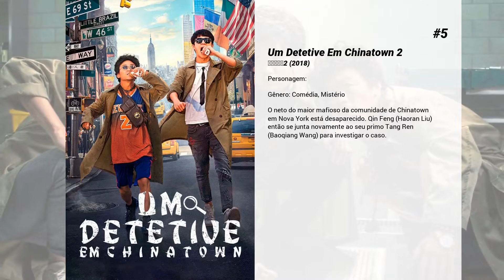Os melhores filmes de Tong Liya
Lista de Os melhores filmes de Tong Liya

5. Um Detetive Em Chinatown 2
O neto do maior mafioso da comunidade de Chinatown em Nova York está desaparecido. Qin Feng (Haoran Liu) então se junta novamente ao seu primo Tang Ren (Baoqiang Wang) para investigar o caso.

4. 致我们终将逝去的青春

3. A Batalha na Montanha do Tigre
Depois do final da Segunda Guerra Mundial, com a rendição dos japoneses, o Exército de Libertação Popular da China precisa retomar o controle de diversas áreas que são dominadas por rebeldes que ajudavam os inimigos a guardar armas, munição e outras provisões. Shao Jianbo, mais conhecido como Capitão 203, lidera um grupo de 30 homens cuja missão é chegar à Montanha do Tigre.

2. Detetive Chinatown
Após não passar nas provas da polícia, Qin Feng (Haoran Liu) viaja até Bangcoc, onde seu primo mantém a fama de ser o melhor investigador da área. Tudo vai bem até que a dupla é acusada de cometer um assassinato.

1. Herói de Dois Mundos
Seis anos após o sequestro de sua filha, um homem é contratado para matar o autor de um romance de fantasia, mas o mundo do romance parece se cruzar com a realidade.